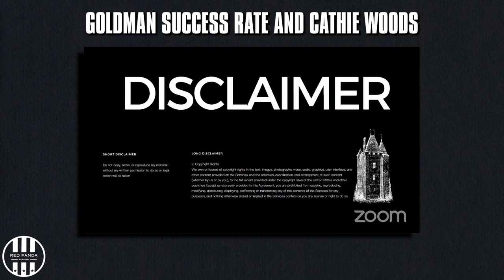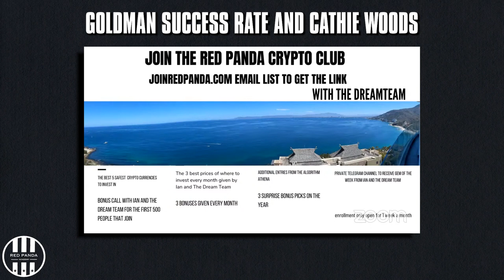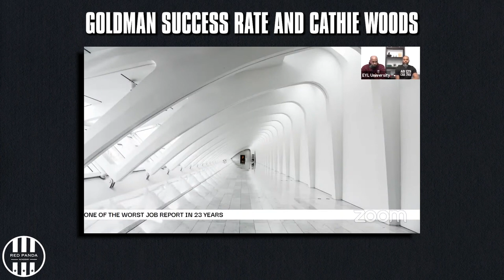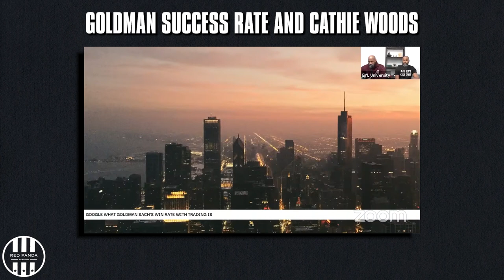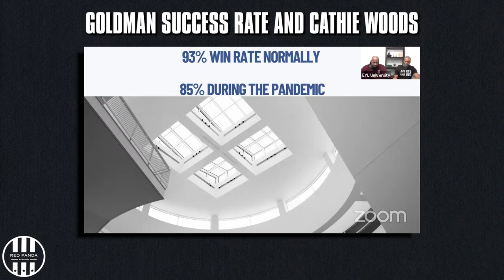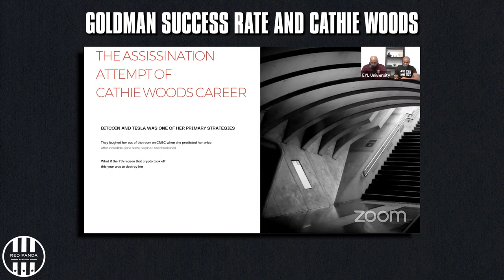Goldman Success Rate & Cathie Woods - Market Mondays w/ Ian Dunlap